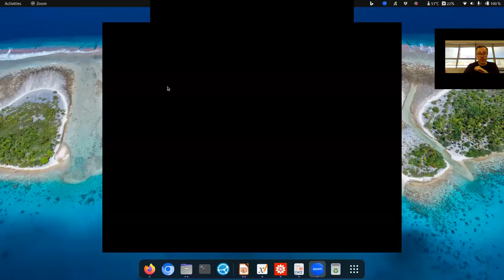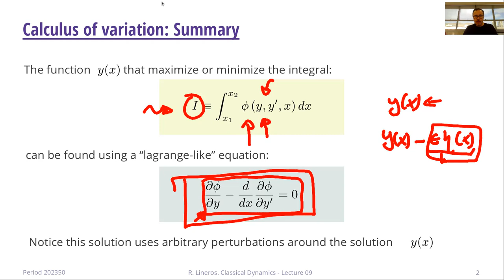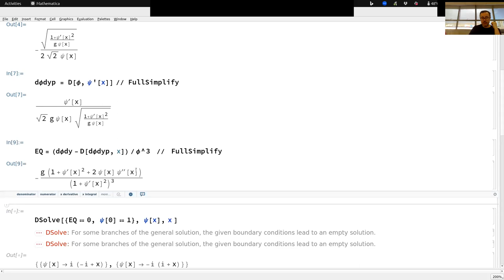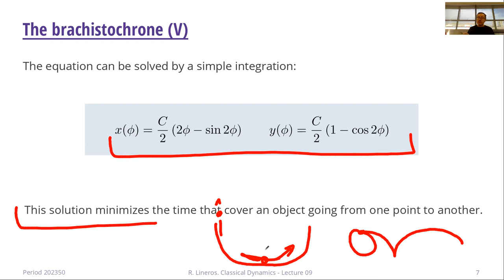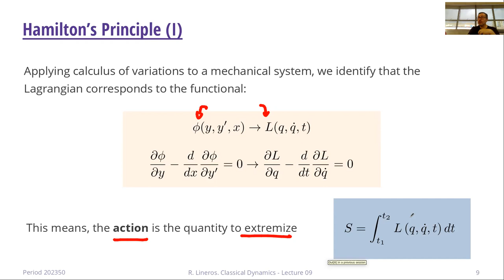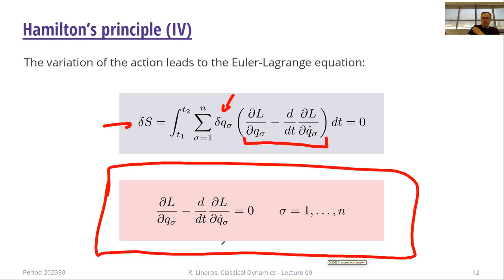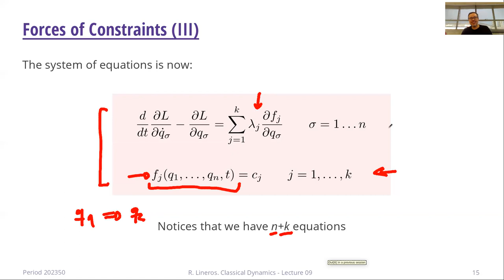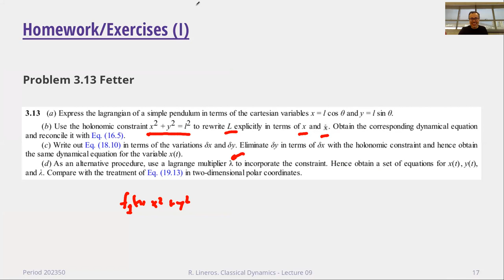DAFI-02216 Dinámica clásica. Clase 09. 09/05/2023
Temas de la clase: Braquistocrona. Principio de Hamilton. Fuerzas de restricción